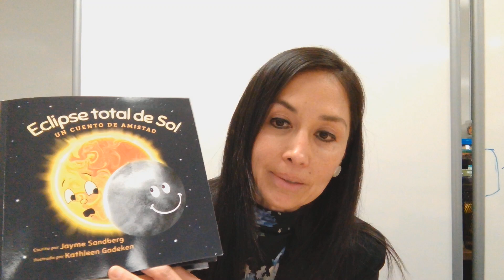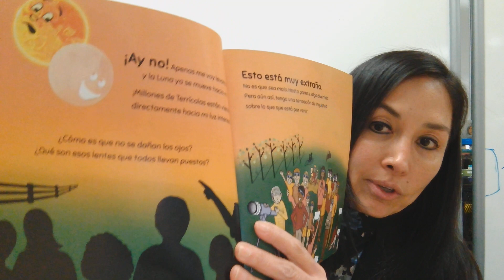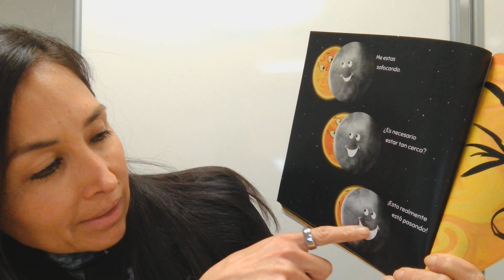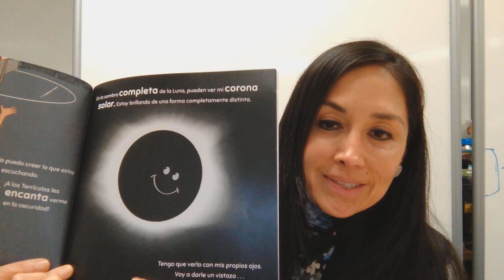Eclipse total de Sol